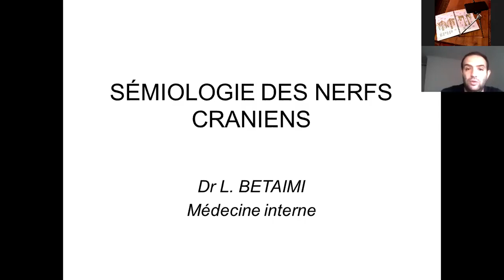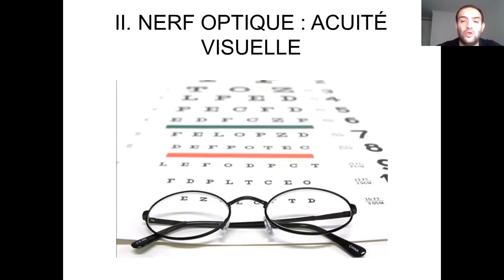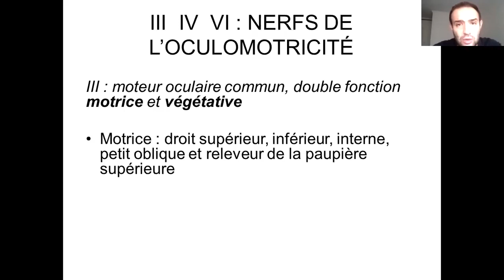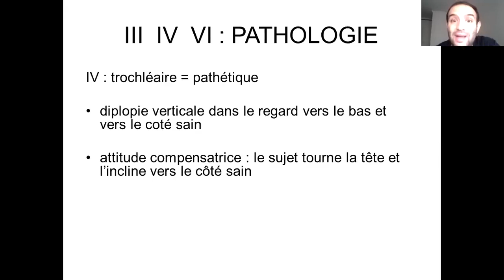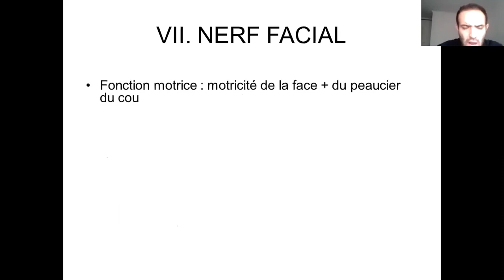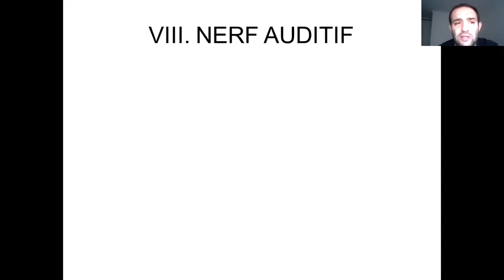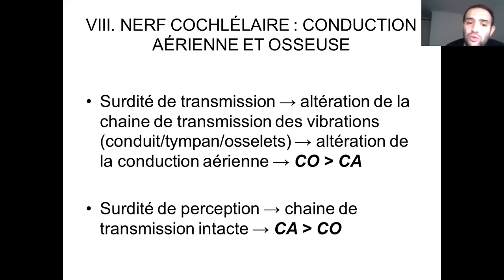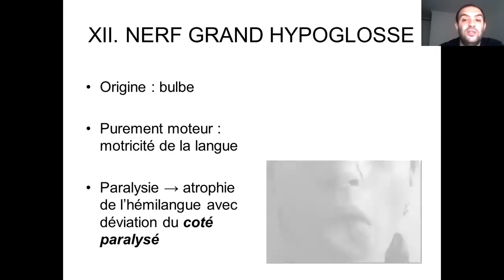Sémiologie des nerfs Crâniens | Dr Lakhdar BETAIMI